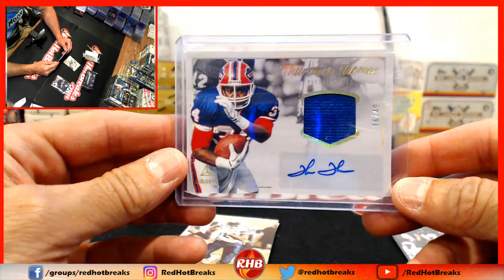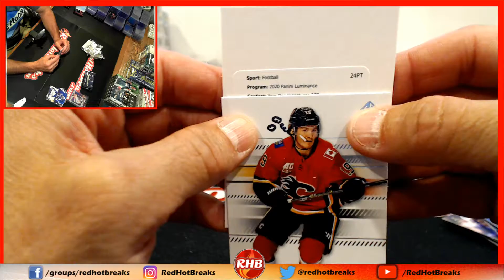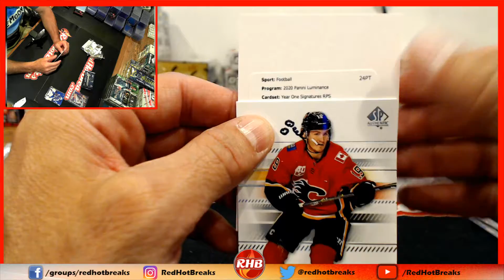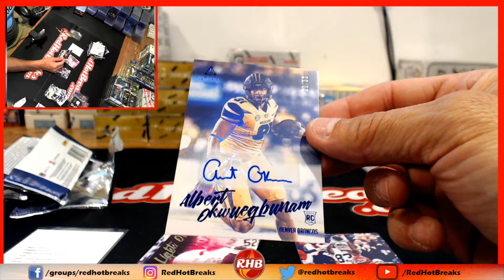Cocco Luminance Hobby Box